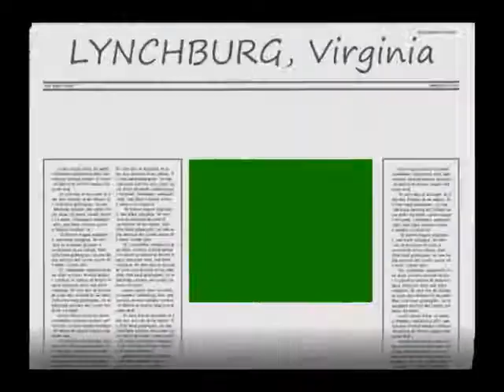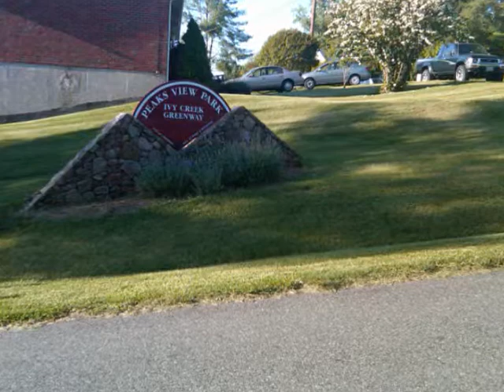Lynchburg, Virginia Photos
Properties in  video are not for sale